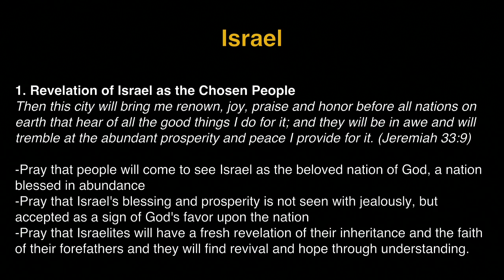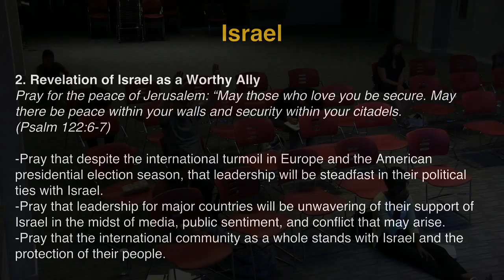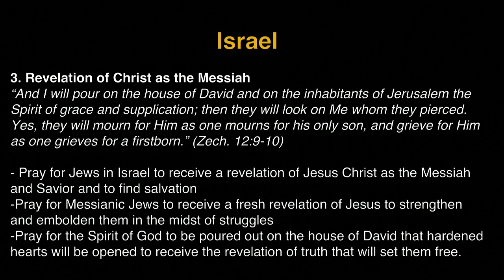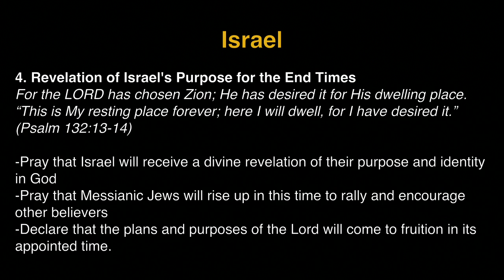K1 Prayer (R, 06/30/2016) by Susy Park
Recorded on 06/30/2016, Thurs 8:00pm. Kingdom First Prayer Tabernacle is New Philly's house of prayer ministry located in Seoul, Korea.

Team: Susy Park (praise leader, keys), Jina Oh (prayer leader), Raymond Seo (acoustic), Jisu Choi (Djembe).

- Videostream Production Team: Judy Bohyun Kim, Michelle Kwak.